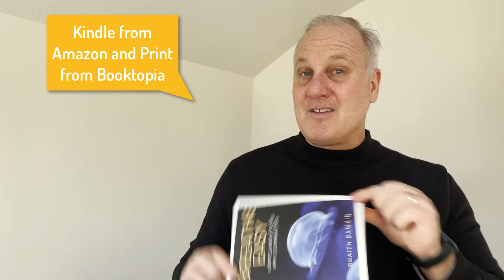Are you breathing effectively?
At about the age of 5 we start to be impacted by the world around us and our breathing becomes less effective.

In this quick video Braith shares some insight into this phenomenon.

Braith helps business owners create the business of their dreams with no fuss and over the top promises.